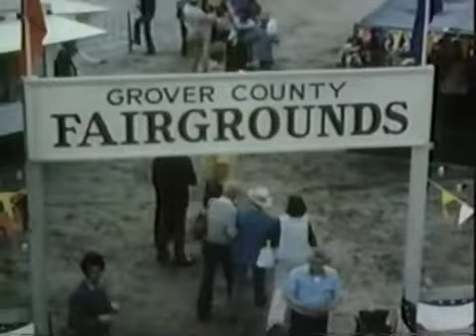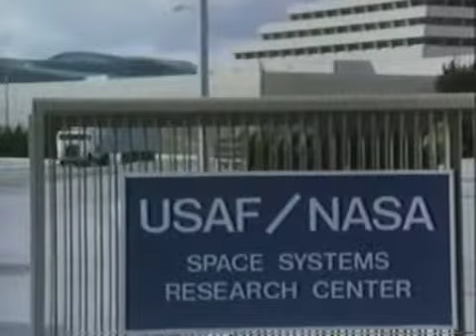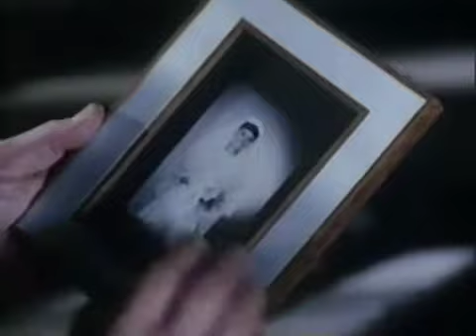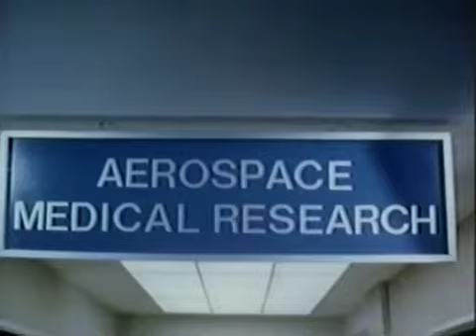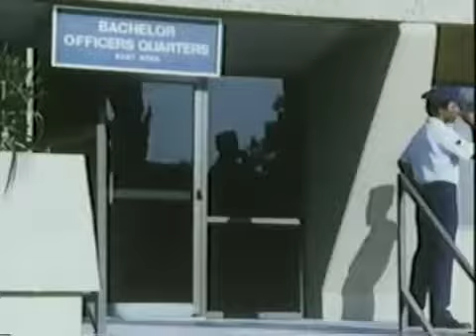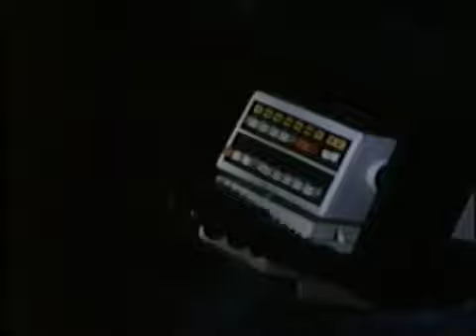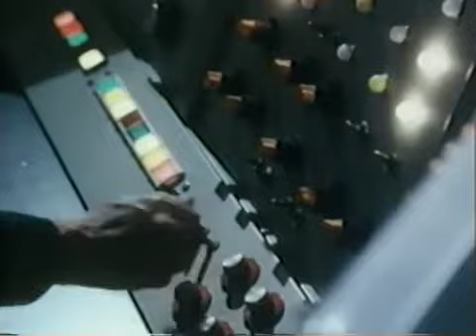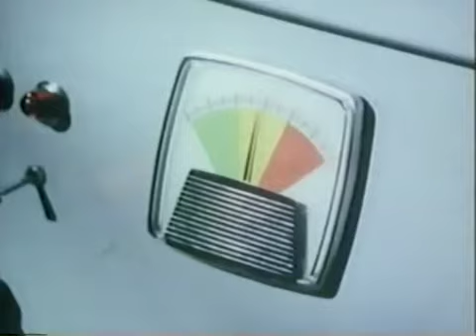The power within 1979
Sci-fi movie made for TV